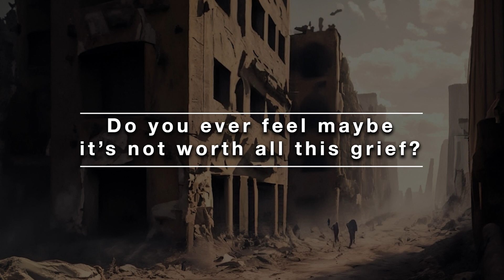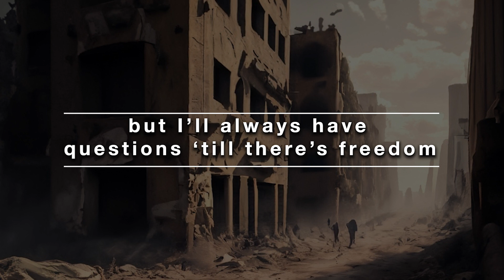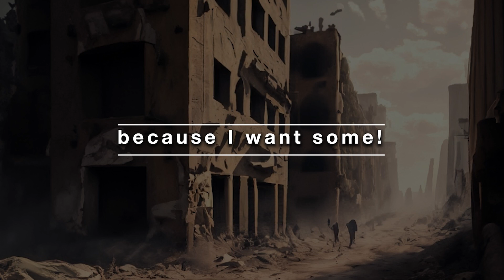Song for Social Change lyric video